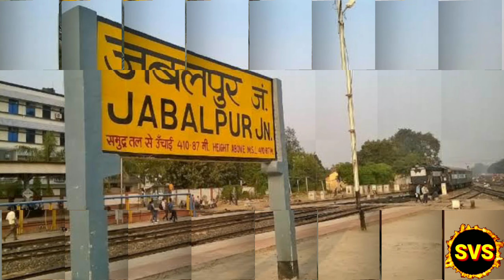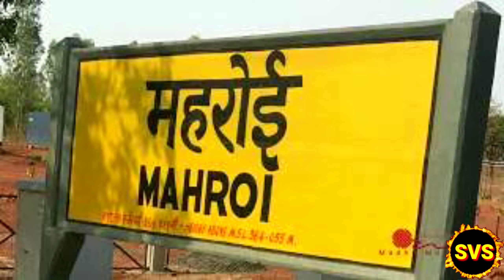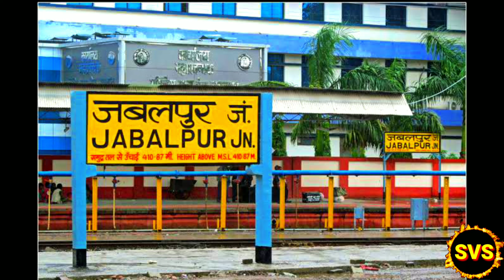जबलपुर सिंगरौली इंटरसिटी वाया सिहोरा कटनी मड़वास ग्राम खन्ना बंजारी | jabalpur singrauli intercity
Rewa Sidhi Singrauli New Rail Line का निर्माण कार्य की पाए पूरी जानकारी | Rewa Sidhi Railway Line

Rewa Sidhi Railway Line Project का निर्माण कार्य | Rewa Sidhi Singrauli New Railway Line की जानकारी

रीवा सीधी सिंगरौली के बीच कौन कौन से रेलवे स्टेशन बन चुके हैं पाए पूरी जानकारी | रीवा रेलवे स्टेशन

रीवा गोविंदगढ़ न्यू रेल लाइन | रीवा से गोविंदगढ़ तक सुरु होगी ट्रेनें | रीवा सीधी सिंगरौली रेल लाइन

Rewa Railway Station | रीवा रेलवे स्टेशन को बनाया जा रहा है सबसे बड़ा रेलवे जंक्शन | रीवा सीधी रेलवे

रीवा सीधी के बीच बन रही मोहनिया घाटी में 2.79 किलोमीटर की सबसे लंबी सुरंग | rewa sidhi tunnel

रीवा सीधी सिंगरौली रेलवे लाइन | रीवा सीधी सिंगरौली के बीच कौन कौन से रेलवे स्टेशन बन रहे है देखिए

Your Query